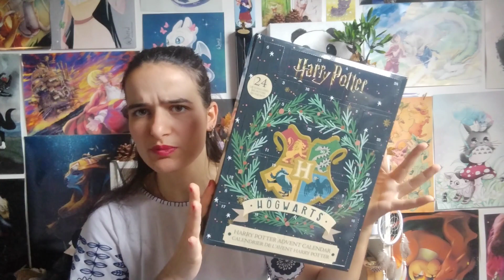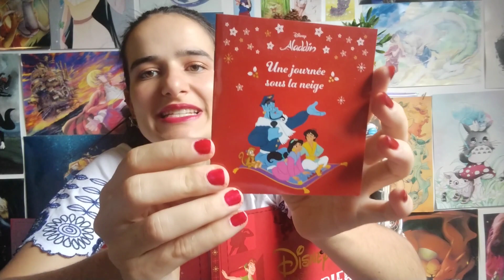Premier jour de la dinguerie ! 🎁 ~ Ouverture des cases 1 des calendriers de l'avent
Helloooo les ptits  pandas !  🐼

⬇⬇⬇Déroule pour en savoir plus ⬇⬇⬇

Débordée mais avec des idées plein la tête : je me lance dans un gros projet. Que dis-je ? Un énorme projet de création de contenus (notamment vu mon emploi du temps un peu serré en ce moment).

🎁 25 jours de vidéos ~ 25 jours d'ouverture de calendriers de l'avent ! 🎁

Vous avez bien lu ! 25 jours de vidéos pour votre bon plaisir (et le mien par la même occasion) 😋

⏲ TIME CODE :
Elaine illustration
Calendriers NOURRITURE 0:58
Calendriers BEAUTÉ et MAISON 1:47
Calendriers POP CULTURE : 3:57
Citation

Ce projet me demande alors une organisation toute particulière, donc beaucoup de vidéos seront tournées à l'avance, monté à l'avance. Je ne vais surement tourner, monter, publier au jour le jour... Le rythme serait intenable ! 😣

Par contre si vous voulez discuter en commentaire : n'hésitez pas je peux essayer d'y être tous les jours 🤗

Pour certains, il existe très probablement d'autres liens pour vous les procurer. 😉

Je reprends le concept de la chaîne  @Ptikouik . Je vous laisse le lien pour regarder ses vidéos de l'an passé concernant ce sujet :

Si vous avez des envies de vidéos particulières que vous aimeriez que je fasse, n’hésitez pas à me demander, je pourrais toujours regarder si ça me plait et si c’est le cas la faire. 🥰

Je rappelle que mon but est de rigoler, donc quand je parle de personnes autres que moi-même dans ma vidéo, je tourne la chose de façon à que ce soit plus appréciable à regarder. Souvent je critique un comportement, mais en aucun cas une personne en elle-même. Je pars du principe que j'aime tout le monde. Je ne suis qu'amouuuuuur ! ❤

N’oublie pas que si la vidéo t’a plu tu peux la liker, si tu apprécies ma chaîne tu peux t’abonner et surtout si tu veux me faire une remarque ou bien me proposer des idées de vidéos, tu peux tout me dire en commentaire.
Merci infiniment d’avoir regardé cette vidéo !

Nombre d'abonnés : 577 😍 Merci mille fois ! ❤
Plein de bisous mes pandas !